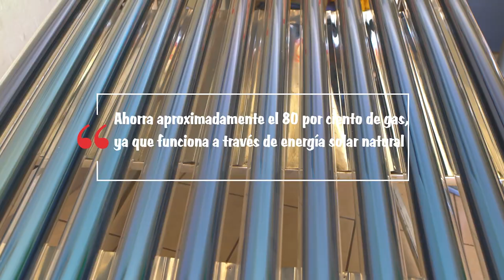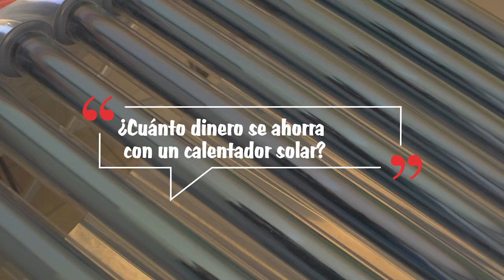Senoritas de los altos. Muchachas guapas no cabe duda.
Frankie Lopez productions
Arandas jalisco
arandas jalisco
Muchachas guapas no cabe duda
los altos de jalisco mujeres